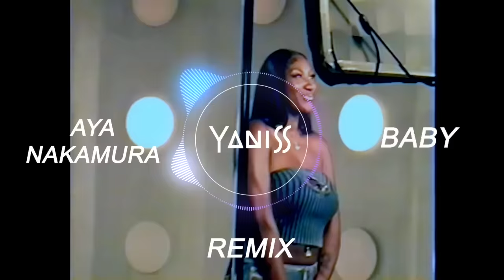Aya Nakamura - Baby (YANISS Shatta Remix)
PRODUCTION : IDZ

PRODUCTEUR : PAUL ESTEVES
DIRECTEUR DE PRODUCTION : ISLEM RAHMANI
CHARGÉE DE PRODUCTION : GAËLLE DEKYNDT

ADMINISTRATEUR DE PRODUCTION : MAX SEGARRA
ADMINISTRATRICE DE PRODUCTION ADJOINTES :
CARLA DELANNOY & INÈS SOUNI

RÉALISATEUR : YC
1ER ASSISTANT RÉALISATEUR : DRISS LUMBROSO
2ND ASSISTANT RÉALISATEUR : LUC FINALTERI
3EME ASSISTANT RÉALISATEUR : SAAD JALAL

DIRECTEUR DE LA PHOTOGRAPHIE : THEO GELY
1ER ASSISTANT CAMÉRA : LUCAS CRINGOLI
2ND ASSISTANT CAMERA : KEVIN DUBERT
DIRECTEUR TECHNIQUE : DANIEL DA SILVA

CHEF-ÉLECTRICIEN : JASON FENESTRE
ELECTRICIEN : TOM HAFFNER
ELECTRICIEN : MATHIEU BOBIN
ELECTRICIEN : REMY RAOUX
PUPITREUR : THEAULT BOURREAU

CHEF MACHINISTE : JULIEN LEMAIRE
MACHINISTE : JEAN LE GOUILL
MACHINISTE : EDGAR LEBRETON

RÉGISSEUR GÉNÉRAL : STEVEN JOACIN
RÉGISSEUR ADJOINT : BERTRAND FECCI

CHEF DÉCORATRICE : ANAÏS PROFIT
DÉCORATRICE ADJOINTE : MARGAUX BEZ
ASSISTANT DÉCORATEUR : QUENTIN ROTHAN
ASSISTANTE DÉCORATRICE : PRUDENCE PALLE
ASSISTANT DÉCORATEUR : ALEXIS DOUGHA
ASSISTANT DÉCORATEUR : CEBRAIL YILMAZ

CHEF CONSTRUCTEUR : GILLES GARNIER
CONSTRUCTEUR ADJOINT : RAPHAËL BODIN
CONSTRUCTEUR : BENOIT BADGORNE
CONSTRUCTRICE : Klara Jogalla & Marie

STYLISTE AYA NAKAMURA : AYOUB AGOURRAMA
MAQUILLEUSE  AYA NAKAMURA : AURELIA MASIKINI
COIFFEUSE AYA NAKAMURA  : KELANI KIYEDI

CHEFFE STYLISTE : SELFINA33
ASSISTANTE STYLISTE : NATHALIE APTECAR
CHEFFE MAQUILLEUSE : LAURA COLAS
MAQUILLEUSE : saleha bouchama
CHEFFE COIFFEUSE : SARAH ITOUA
COIFFEUSE : DARLENE SETHAM

DIRECTRICE DE CASTING : MARGAUX LUBAMBA
CHARGE CASTING : GARY VARSOVIE

CHOREGRAPHE : EVA N’DIAYE

DANSEUSE : KEISHAH COURAT
DANSEUSE :  ALISSA_EDN
DANSEUSE :  MARIANA BENENGE
DANSEUSE :  JOANNE BELL

FIGURATION : MANIKOUTH CECILIA, KESSE MALVINA, FLEURY ZAKARIA,
NOSTY, CAMILLERI LARA, AYÉ ZOÉ, BEAUVOIS JOEL, BEHAL EVAN, RIVIERE GERALDINE, NANA

FLAMIST FX : LUCAS ROUVIER
ETALONNEUR : NICOLAS GAUTIER

REMERCIEMENTS : ADRIEN GALO, BASILE MONNOT, CAMILLE LEBOEUF, STUDIO EYELITE, HATIM EL MOUDDAKHIR, FANNY COINTE, JORIS MESDARI, EES, MAJDA RAHMANI, CINESYL, VLADIMIR BOUDNIKOFF, SAMY BOUYSSIE, LES TABLES DE JOUJOU, NADIA CHALLAB, LES FILMS DU PÉRISCOPE, FULLMOTION, AXEL HENRY, PANAVISION, KEVIN HAMMARD, ALEXANDRE AYOUB, NATHALIE GELY.